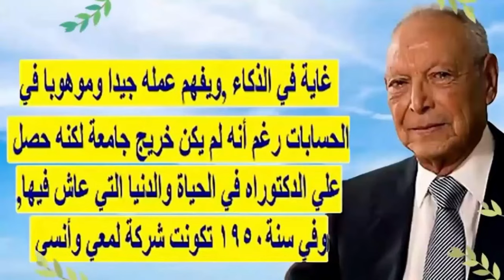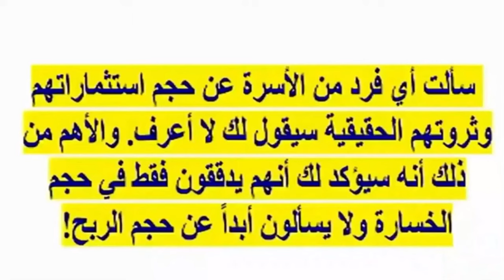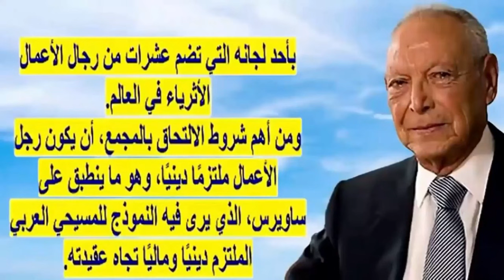بالفيديو نجيب ساويرس مشيت العضو الأجنبي عشان فراش وزفاف ابنه وكيف اتنصب عليه وبداية عائلته من الصفر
نجيب أنسي ساويرس (17 يونيو 1955 في محافظة سوهاج مركز طهطا) هو أحد أكبر رجال الأعمال المصريين، رئيس أوراسكوم للإتصالات وأوراسكوم للتكنولوجيا. نجل أنسي ساويرس رئيس ومؤسس مجموعة أوراسكوم المتعددة النشاطات. حصل علىٰ بكالوريوس الهندسة الميكانيكية وماجستير في علوم الإدارة التقنية من المعهد الفيدرالي للتكنولوجيا في سويسرا. أطلق قناة أون تي في التي تم افتتاحها في 31 يناير 2007 وقناة أون تي في التي تم افتتاحها في 6 أكتوبر 2008. مساهم في جريدة المصري اليوم. قدرت مجلة فوربس سنة 2015 ثروته تقدر 2.9 مليار دولار، وترتيبه رقم 577 في قائمة أغني أغنياء العالم حيث يحتل المرتبةَ الرابعةَ في مصر. تبرع نجيب وعائلته لصندوق تحيا مصر بمبلغ ثلاثة مليارات جنيه مصري.

بدايته
بدأ حياتَه العملية في مِصْرَ بعد عودته من رحلةِ الدراسة سنة 1987 بإنشاء قطاع في شركة والده (أوراسكوم) باسم قطاع التكنولوجيا بوكالة شركة HP للحاسبات، وظل يطور هذا القطاع فضم إليه وحدةَ اتصالات الحاسب من شركة AT&T في عام 1990 ليستكمل منظومة العمل في هذا المجال، ثم تطورت علاقته بالشركة حتى حصل على وكالة شركة AT&T لأجهزة الاتصالات سنة 1992، ومنذ ذلك التاريخ بدأت علاقته بقطاع الاتصالات وشغفه به وكان يعاونه في هذا المجال أول مهندس اتصالات عمل معه وهو المهندس أسامة الخولى وفي عام 1994 إنشاء أول شركة للإنترنت InTuch، وفي عام 1996 إنشاء أول شركة للإتصالات عبر الأقمار الصناعية في مصر ESC ،وفي عام 1997 كانت انطلاقته في عالم الهاتف المحمول بتحالفه مع شركتى أورنج و Motorola بإنشاء شركة موبينيل للأتصالات التي استحوذت على 70% من الشركة المصرية لخدمات التليفون المحمول في مصر والمعروفة باسم موبينيل وكانت هذة هي نقطة التحول الثانية في تقدمه في مجال الاتصالات.

التاريخ
منذ أن انضم نجيب ساويرس عام 1979 لمجموعة أوراسكوم التي تضم شركات عائلته، ساهم نجيب في نمو وتنويع نشاط الشركة لتصبح اليوم أكبر مؤسسات القطاع الخاص في مصر وأكثرها تنوعاً. وتمتلك مجموعة أوراسكوم أكبر حصة رأس مال في بورصتي القاهرة والإسكندرية على الإطلاق.

وكان نجيب ساويرس أول من أسس وشيّد الطريق أمام قطاع الاتصالات وتكنولوجيا المعلومات لمجموعة أوراسكوم، وبعد نجاحه في هذا القطاع وفي قطاعات أخرى بالشركة، قررت الإدارة تقسيم أوراسكوم إلى مجموعة من الشركات المنفصلة وهي: أوراسكوم تيلكوم وأوراسكوم للإنشاء والصناعة وموقعها على الإنترنت وأوراسكوم للفنادق والتنمية وأوراسكوم للأنظمة التكنولوجية. ويرأس نجيب ساويرس مجلس إدارة شركة أوراسكوم تيلكوم القابضة منذ إنشائها في نهاية عام 1997.

كان أول أهدافه تكوين فريق من المهندسين المصريين الخبراء.

في مجال شبكات GSM وكانت موبينيل المدرسة النموذجية لتحقيق ذلك الهدف، فأعتمد إستراتيجية ان يضع مهندس مصري بجوار كل خبير أجنبي يراقب ويتعلم، كما طعم الهيكل الإداري للشركة بالكوادر المصرية التي تحقق له الهدف.